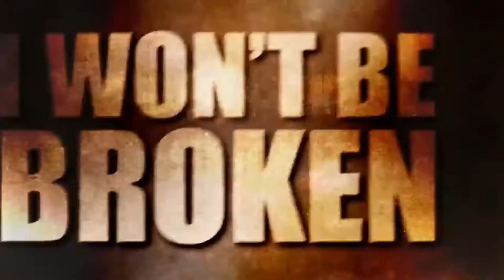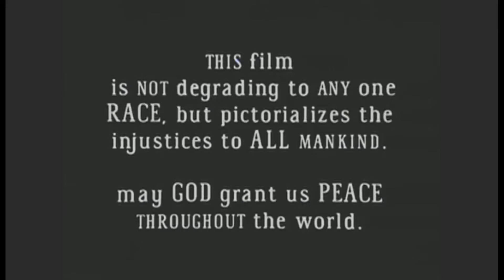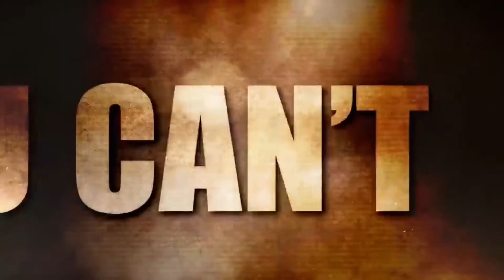Mugclub views on Social Media | TheFACTS | PNN Liberty News!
NewEdenGroup.com presents: Mugclub views on social media | TheFACTS | PNN Liberty News! "Sometimes the devil allows people to live a life free of trouble. Because he doesn't want them turning to God. Your sin is like a jail cell except it's, all nice and comfy and there doesn't seem to be any need to leave. The doors are wide open. Then one day, time runs out. The cell door slams shut, and suddenly, it's too late."

"This is a cash and carry world.  Pay as you go.
Sometimes you only have to pay a little.
Mostly, it's a lot.
Once in a-while, it's all ya have."

"One cannot rightly govern the world without God and the Bible." - George Washington